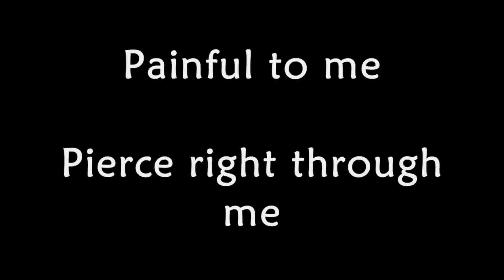Die Besten 7 Lieder von Breaking Benjamin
wunsch von "Marcel Hardrath" :) wünscht euch doch auch eine band egal was für eine :D oder einen Musiker/Youtuber der lieder covert auch gerne per twitter unter dem hashtag " meine Top "